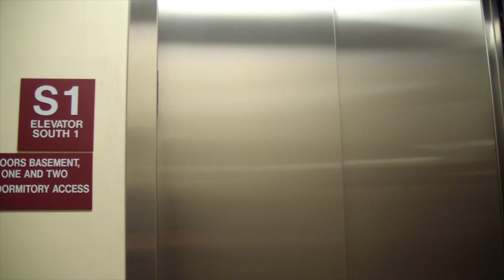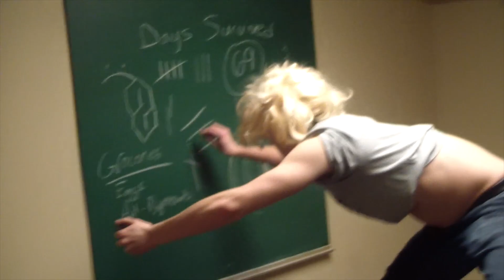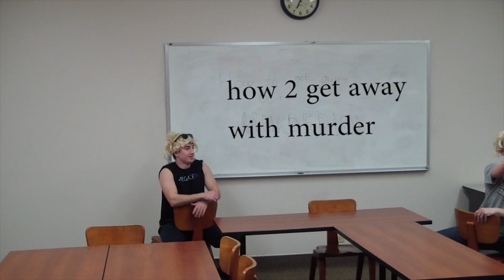Study Room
Join Colin Inspire on his journey to find a place to study at the MegaIceTV Headquarters!